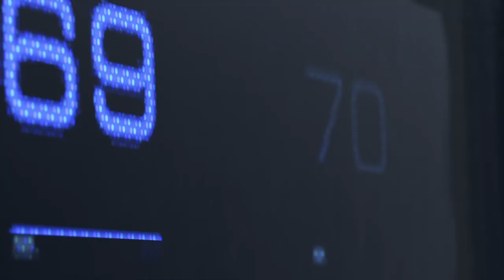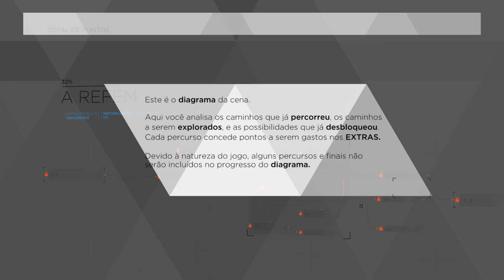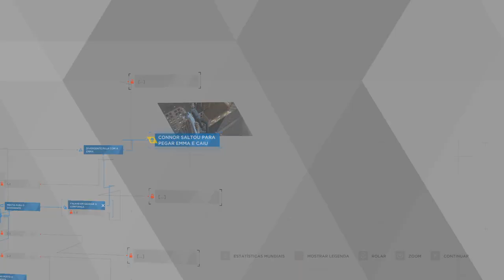Detroit:eu sou a negociação